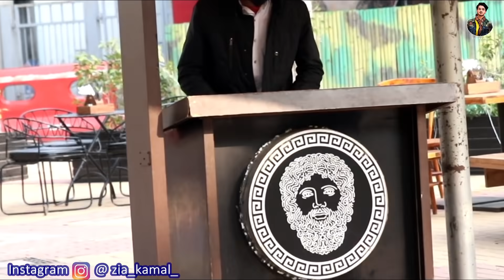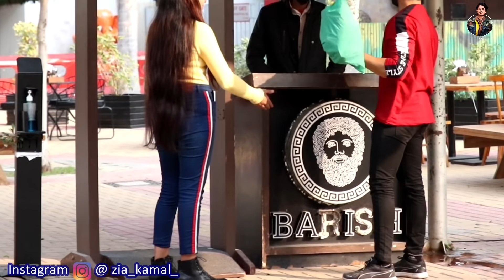Rich Beggar Prank | Don't Judge A Book By Its Cover | Zia Kamal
Here is the new video for you guyzz...
RICH BEGGAR PRANK With Girlfriend